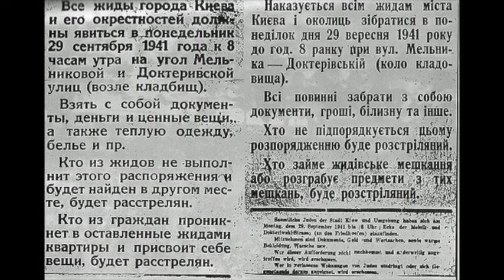Yevhen Stankovych Kaddish Requiem "Babyn Jar", Oksana Lyniv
Über das KADDISH REQUIEM „BABYN JAR“ bei den Wiener Festwochen

Oksana Lyniv - Dirigentin,
Kyiv Symphony Orchestra,
YsOU Young symphony Orchestra of Ukraine,
The National Choir of Ukraine „Dumka“

Оксана Линів:
Привіт! Я щиро вітаю всіх, хто відвідає наш концерт 2 червня у Віденському концертному залі. Ви, безсумнівно, почуєте особливий концерт. Головний твір у нашій програмі – «Кадиш Реквієм» Євгена Станковича.
Історично це важливий твір, оскільки тоді вперше в історії у 1991 році, після розпаду Радянського Союзу та проголошення Незалежності України, жертви трагедії, яка сталася у Бабиному Яру 1941 року, були офіційно вшановані державою.
Уявіть собі – у вересні 1941 року по всьому місту Києву трьома різними мовами – українською, російською та німецькою – були розклеєні оголошення про те, що всі євреї, включаючи старих, жінок і дітей, мають принести свої документи, цінні речі, теплий одяг, білизну, все, що для них важливо, і повинні зібратися за конкретною адресою. Також було попереджено, що хто не з’явиться, а пізніше буде помічений у місті, буде негайно розстріляний. Там зібралися тисячі єврейських сімей і всі були страчені.
Це були наші співгромадяни, сусіди, вчителі, можливо, пекар із сусідньої кав’ярні чи, можливо, знайомий перукар. Багато хто тоді втратив друзів, але майже півстоліття про це було заборонено говорити. Як відомо, за радянської влади антисемітизм був поширеним явищем. На місці трагедії розбили парк, навіть танцмайданчик, і багато-багато років про трагедію замовчували.
Окремі ініціативи, як-от симфонія Шостаковича «Бабин Яр» на вірші Євтушенка, були радше винятками. Згодом, у незалежній Україні, Євгену Станковичу доручили написати цей твір, і вперше всім цим тисячам загиблих було повернено голос.
У цьому творі композитор хотів об’єднати два жанри — «Кадиш» і «Реквієм».
Одним із найбільш вражаючих моментів є «Dies Irae» або «Судний день», коли весь хор скандує, запитуючи, коли нарешті наші кати постануть перед судом і коли їм доведеться відповідати за цю бійню.
Але є й хорали, майже в традиції української церковної літургії. Вкінці примирення немає. Швідше це колективна молитва, про те, щоб усі душі, які так багато страждали, могли знайти спокій у вічному сні.
Я особливо чекаю нашого виступу у Відні разом зі 150 музикантами з України. Щойно я отримала радісну звістку, що Національна Капела Думка вже в дорозі до Відня.
Як відомо, український кордон перетнути зовсім не просто. Це, безсумнівно, найкращий хор України, а також один із найкращих у Західній Європі.
Я дуже очікую на співпрацю з багаторічним керівником хору Євгеном Савчуком.
Євген Савчук:
Ми з нетерпінням чекаємо нашої зустрічі з Віднем. З нетерпінням чекаємо нашої зустрічі з симфонічним оркестром, а також з нашою землячкою, славетною Оксаною Линів. Ми представимо великий твір Євгена Федоровича Станковича за поемою Дмитра Павличка «Бабин Яр».
Я вважаю, що у зв'язку з нинішніми подіями в нашій країні це буде особливо актуально. І я наголошую, що ми докладемо максимум зусиль. Ми постараємося виступити якомога краще. Заздалегідь дякую всім і до нових зустрічей.
Оксана Линів:
Ми вже виконували цей твір разом у 2016 році в Національній опері в Києві за участю Гамбурзького симфонічного оркестру та міжнародного складу солістів.
Тоді 75-ту річницю Бабиного Яру організувала та ініціювала Ukrainian Jewish Encounter.
Композитору Євгену Станковичу зараз 81 рік. На жаль, його здоров'я не дуже міцне. Він зараз у Києві і передає всім нам найкращі вітання з цим концертом.
Євген Станкович:
Я вдячний організаторам фестивалю, я вдячний видатному диригентці Оксані Линів, я вдячний моїм колегам, музикантам симфонічного оркестру, я вдячний також нашому українському та київському хору «Думка» на чолі з чудовим диригентом Євгеном Савчуком, який виконає Каддіш Реквієм «Бабин Яр» на вірші Дмитра Павличка.
Оксана Линів:
Композитор казав, що відчуває глибоке зворушення, що він міг вперше публічно говорити про цю трагедію. Він ще раз хоче наголосити, що геноцид – це трагедія не лише окремої країни, а всього людства.
Спільні роздуми про темні сторони нашої історії допомагають нам усім пережити наші травми, полегшити наш біль і, можливо, також знайти надію на наше майбутнє.
І я хотіла би ще раз подякувати фестивалю Wiener Festwochen за це запрошення, за цю особливу ініціативу та за проект.